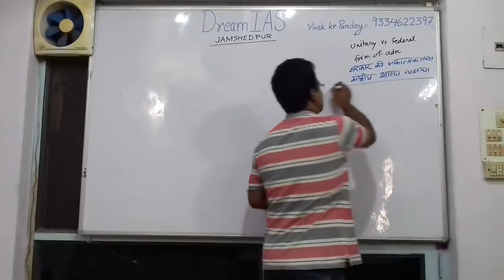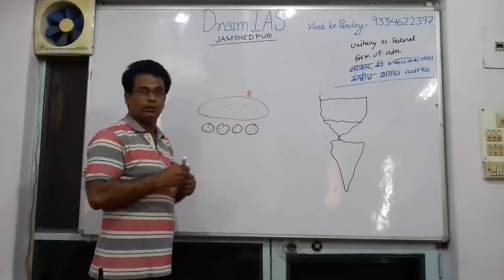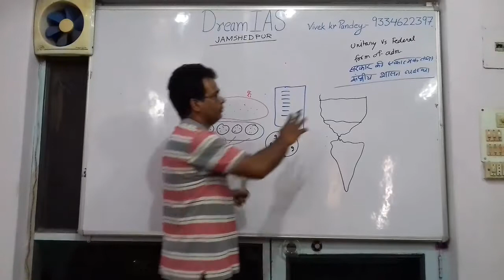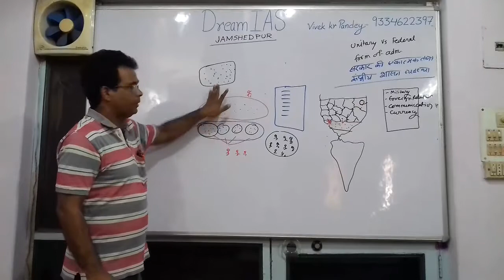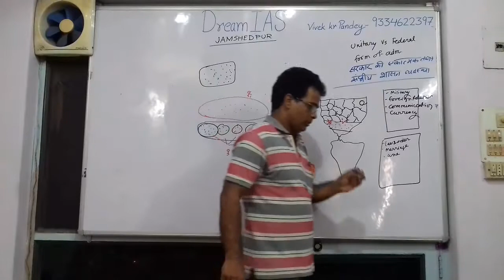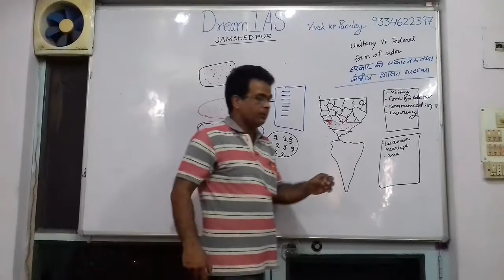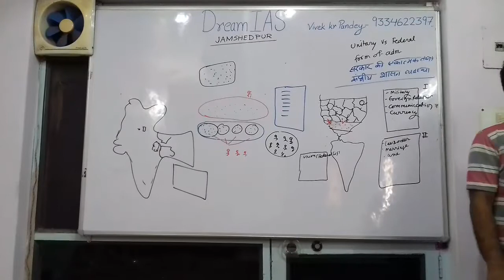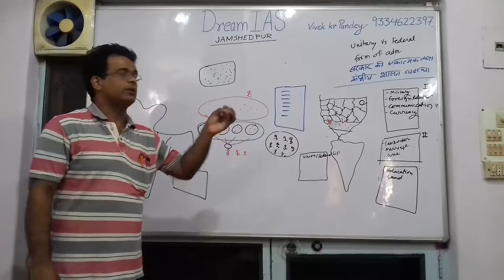Polity; unitary sytem vs federal system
This video series to help the students appearing in UPSC, and other civil services and competitive  examinations.